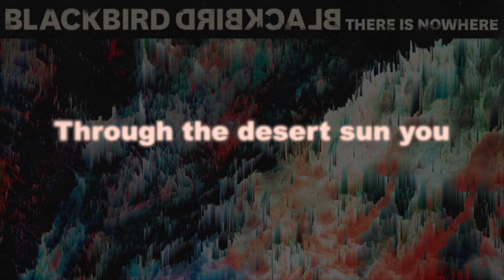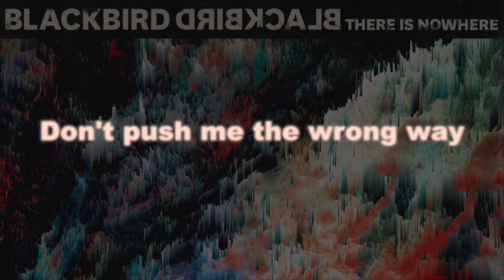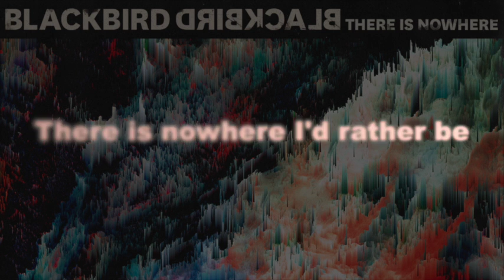Blackbird Blackbird - There Is Nowhere (Lyric Video)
Returning from the critically acclaimed 'Boracay Planet', San Francisco's Blackbird Blackbird takes his dreamy electronic pop to even greater heights with his forthcoming album 'Tangerine Sky' out this May on Om Records.

The lead single, 'There Is Nowhere', is melancholic deconstructed soul that's as heart wrenching as it is beautiful. Slowed down heavy drums dance with synths and Blackbird Blackbird's crooning falsetto. This is beautiful, majestic and elegant music for a more civilized age. Make sure to check out the official video on YouTube here: